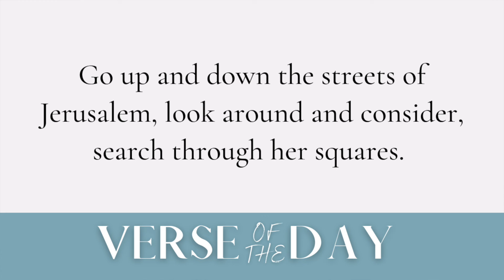All for One Person | 5 Min Daily Devotional | May 22, 2024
00:00 Welcome
00:08 Verse of the Day
00:20 Message
04:25 Prayer
05:27 Close